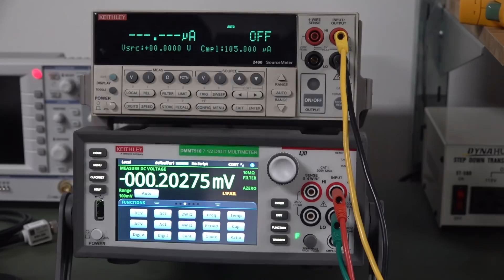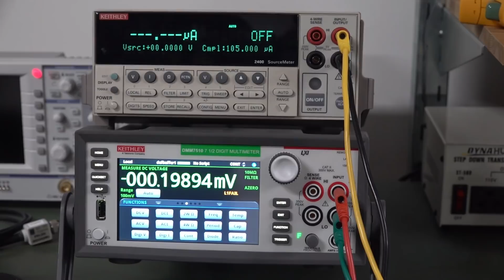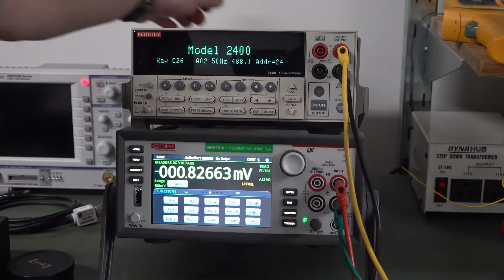Keithley 2400 SMU Wobbly's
This was going to be part of a repair video, and it's been available to supporters for many days now. But it's only failed once since I took the cover off to investigate and hasn't failed since.
If it ain't broke I can't fix it, so here is the video anyway.